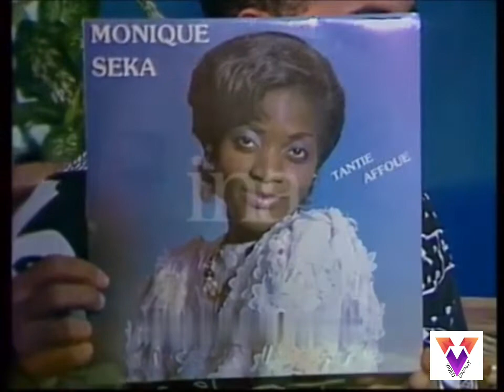MONIQUE SEKA: Tantie Affoué (1983)